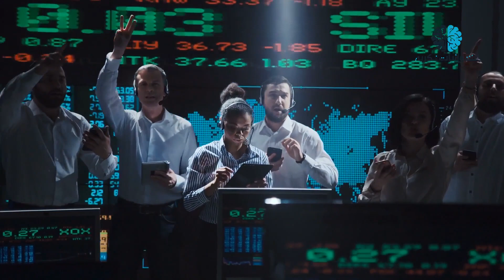هذا الكلب يمتلك 100 مليون دولاروالسبب غريب جداً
* قناتنا الثانية – عشوائيات فكرية 2
مرحبا بكم جميعا. من المؤكد أننا جميعا نعرف معظم الأشخاص الموجودة في قائمة أغنى عشر أشخاص بالعالم الأن. على سبيل المثال مارك مؤسس الفيس بوك وبيل جيتس وجيف بيزوس مؤسس موقع أمازون. وقد اعتدنا جميعا على رؤية ثروات هؤلاء الناس. ولكن ما هو غريب حقا أن تجد حيوانات ثرية جدا. نعم هناك حيوانات يمتلكون ثروة كبيرة جدا تجعل كل شخص يحقد عليهم كثيرا. هل تريد أن تتعرف عليهم وعلى ثروتهم؟ حسنا... هيا بنا نتعرف عليهم. ولكن قبل أن نبدأ لا تنسى أن تضغط إعجاب على الفيديو وأن تتابع قناتنا وتفعل جرس الإشعارات ليصلكم كل ما هو جديد.